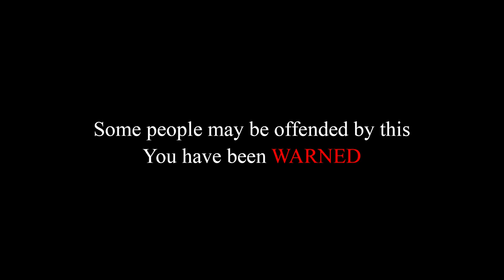[SFM] Boom! Boom! Boom! Boom!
Hello there!

I made this back when I'm an extremist (my little dark age). I decided to finish this now since I don't want to waste my time on this for nothing.

props from DOD, COD, BattleField
Map: Black void
if I forget something let me know

¯\_(ツ)_/¯

phew long isn't it :D
See ya in the next video! (if there is)